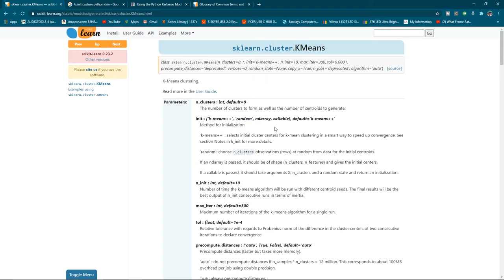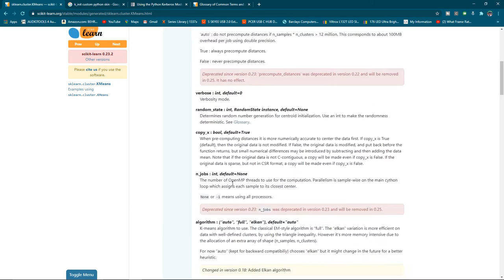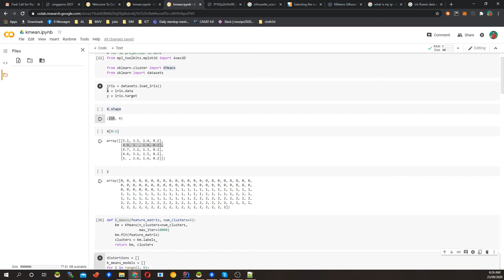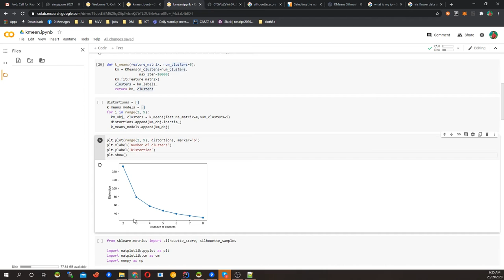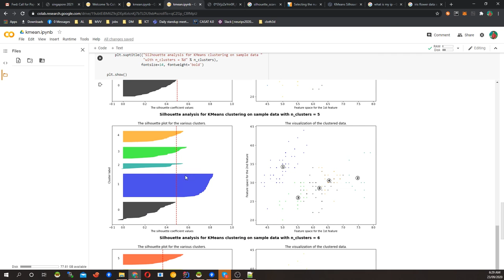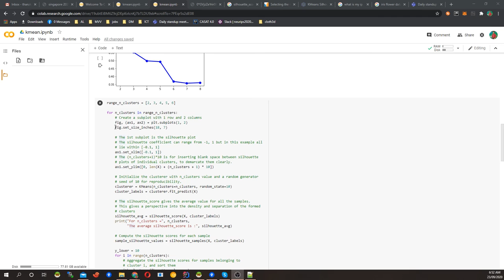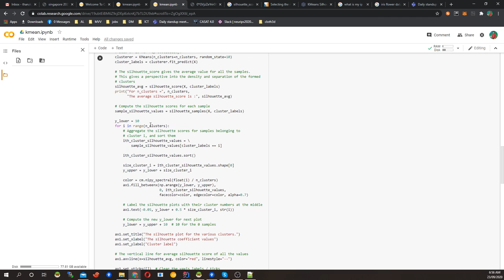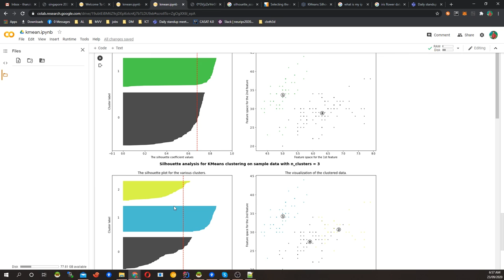K-Means Clustering | Machine Learning | Scikit learn | Explained in Sinhala | Part 2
K-Means clustering is a method of vector quantization, originally from signal processing, that aims to partition n observations into k clusters in which each observation belongs to the cluster with the nearest mean, serving as a prototype of the cluster.

Elbow Method
In cluster analysis, the elbow method is a heuristic used in determining the number of clusters in a data set. The method consists of plotting the explained variation as a function of the number of clusters, and picking the elbow of the curve as the number of clusters to use.

Silhouette Coefficient
Silhouette refers to a method of interpretation and validation of consistency within clusters of data. The technique provides a succinct graphical representation of how well each object has been classified. The silhouette value is a measure of how similar an object is to its own cluster compared to other clusters

If you are passionate in learning software development, you can join with Wizard Academy Kalutara.